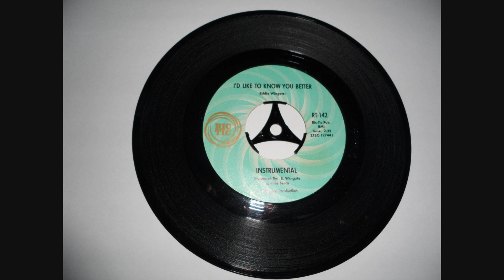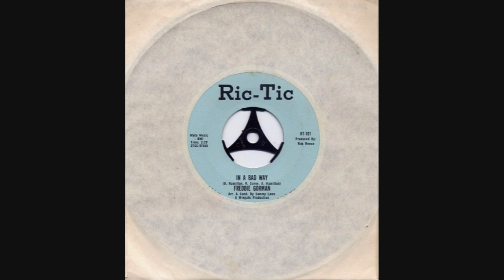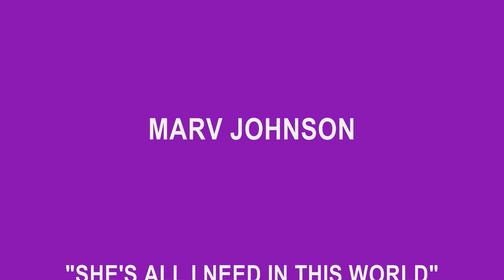HD#316.Marv Johnson1969-"She's All I Need In This World"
Marv Johnson always had a unique style, and as I've said before he recorded the first ever release by Motown on their Tamla label No 101 in January 1959 with "Come To Me/Whisper" Berry Gordy's old friend was to have a top 10 hit here in the UK with "I'll Pick A Rose For My Rose" all those years later, he died not that long ago. A true Motown star!  Sorry for the mix up with uploads on this one too. JOHN